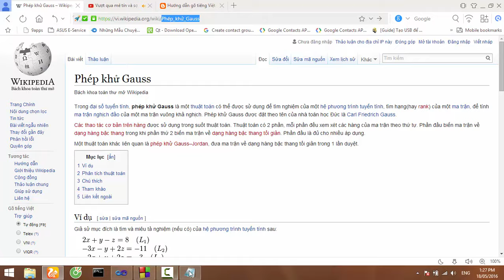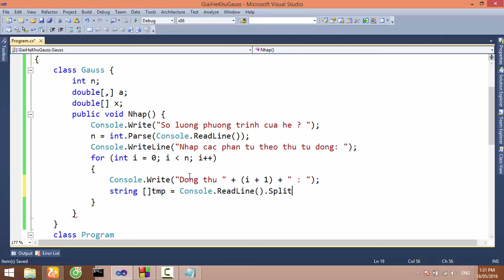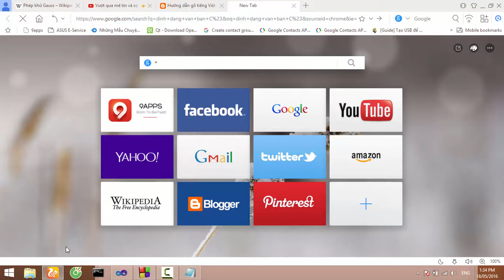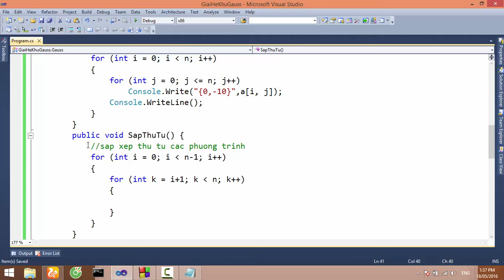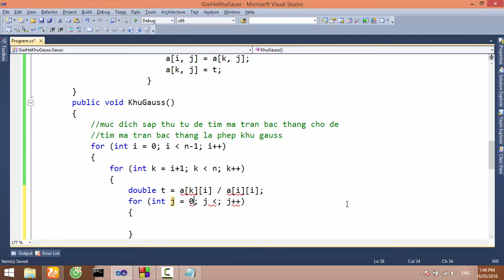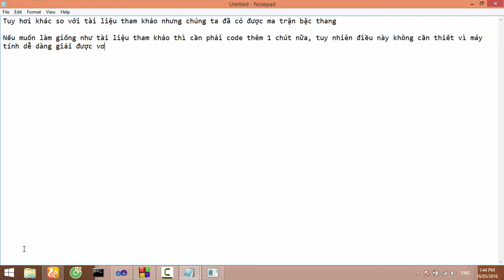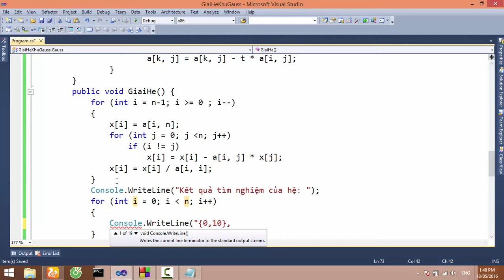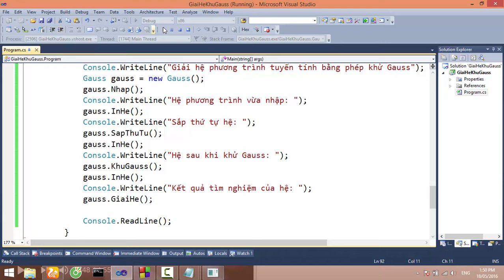C#: Giải hệ phương trình tuyến tính bằng phép khử Gauss